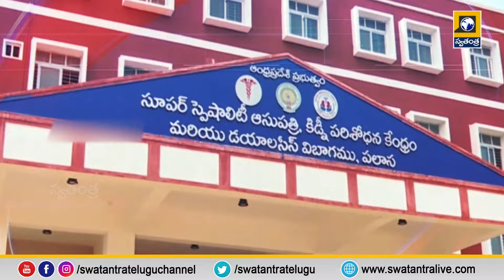Is Your MLA Hitta..? Fatta..? : Seediri Appalaraju || palaasa (YCP ) || Swatantra Tv Live